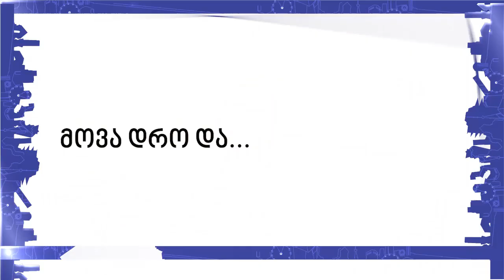ვიდეობლოგი ,,მედიატორი", ემიგრანტული ამბები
მსოფლიოს სხვადასხვა კუთხეში ერთად ამღერებული ემიგრანტი დედები და ლოცვა საქართველოსთვის.
 ,,ერთად სიმღერა ჩვენი სულის ტკივილგამაყუჩებელია. შეიძლება არ გვემღერება, მაგრამ აქ ვპოულობთ ჩვენს თავს“